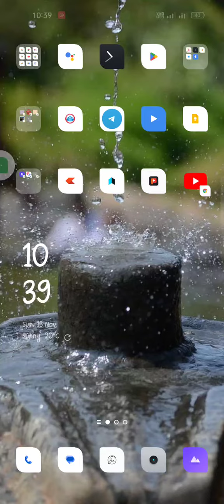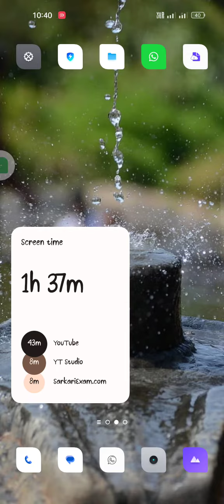🙄how many hours use phone😱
apne phone ka time kaise dekhen
phone kitni der chalaya
Aaj aapane Phone kitni der chalaya cal kitni der phone chalaya one week phone statement
one week phone hours statement
one month phone hours statement
Ek saptah mein aapane Kitna phone use Kiya
aaj aapane kitni der phone chalaya
phone ki setting
how many hours phone try